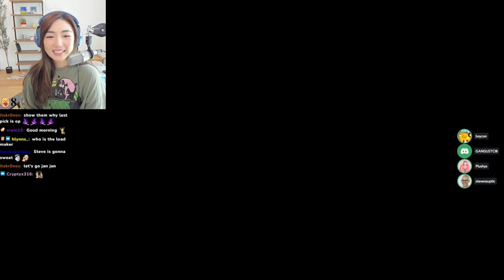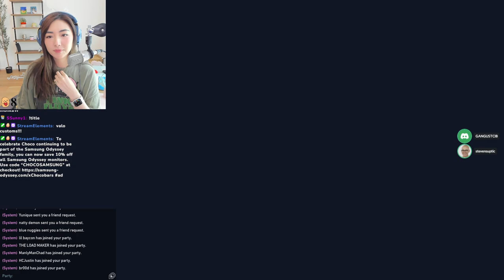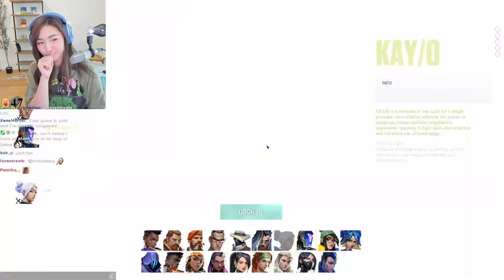Going Undefeated in Customs w/ Steve and Friends! | Valorant | xChocoBars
Original broadcast: July 22, 2022.

↓ Timestamps and Socials below ↓

00:00:00 Valorant Custom Game with baycon_, br00d, DumbDog, edisonparklive, HCJustin, notcib, plushys, SteveSuptic & vGumiho
02:59:45 Valorant ranked soloq